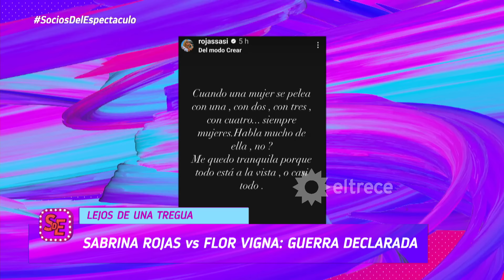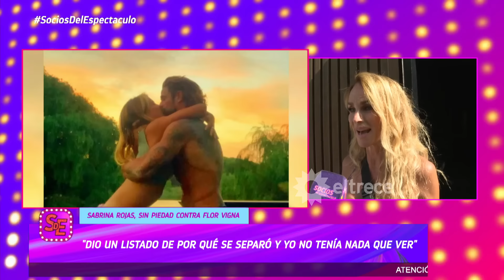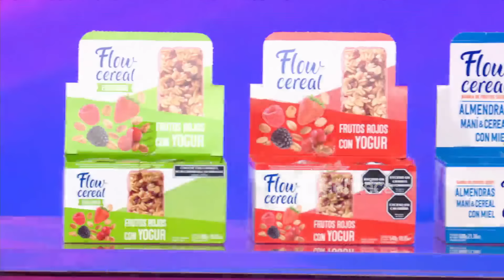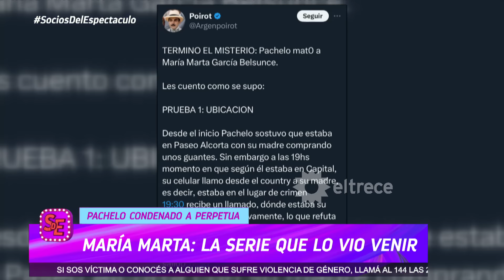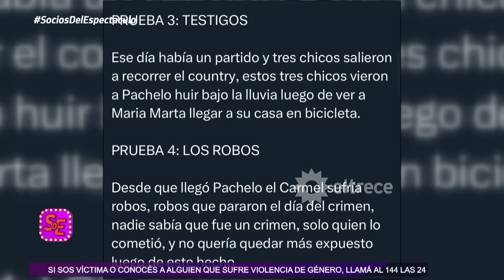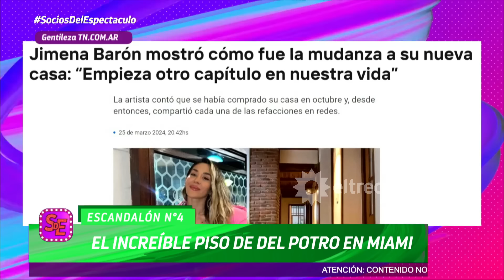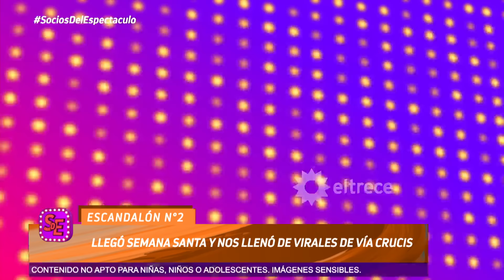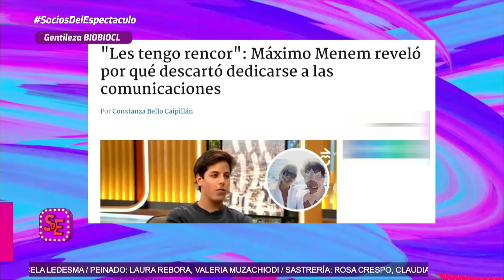SOCIOS DEL ESPECTÁCULO - PROGRAMA 28/03/24 - FRANCELLA DEFENDIÓ A MILEI Y RIVAS LO DESTROZÓ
Programa emitido el jueves 28 de marzo de 2024 en eltrece.

TEMAS:
-  La despedida de "Cocineros Argentinos" luego de 15 años en la TV
- Guillermo Francella vs Érica Rivas
- Sabrina Rojas le respondió a Flor Vigna luego de que ella la culpara por su separación de Luciano Castro
- Pampita y Paula Chaves en una celebración única
- Paula Chaves sobre el escándalo entre Pedro Alfonso y Flor Vigna
- Perpetua para Nicolás Pachelo por el crimen de María Marta García Belsunse
- LOS ESCANDALONES
- Rodrigo Lussich se cayó en vivo